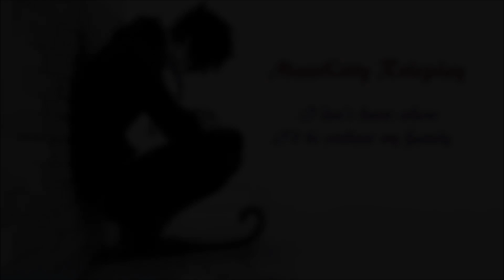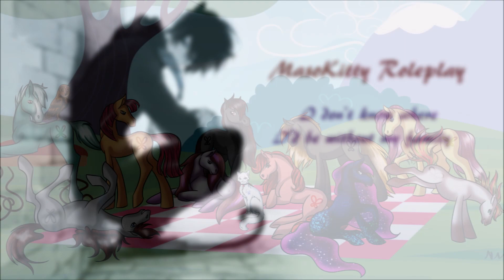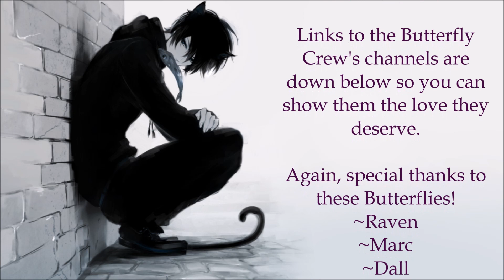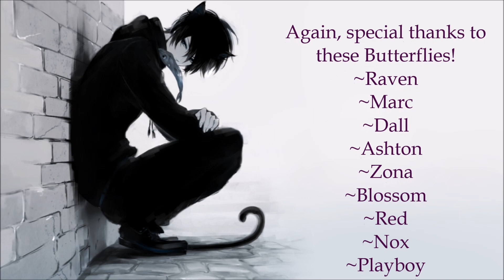Maso Roleplay ~Friendship is Magic~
Friends come and go, friends come from far wide. But who you call “a friend” just might surprise you.

Go show the Butterfly Crew your love as well! They certainly deserve it! Tell them Kitty sent you by putting KittenSquad in their comment sections!

Marc~ No Channel Found. Yet

Playboy~ No Channel Found. Yet

Ryan~ No Channel Found. Yet

Red~ No Channel Found. Yet

This audio is dedicated to Raven, Nox, Dall, Ashton, Zona, Red, Owl, Blossom, Playboy, Ryan, and Marc. Thank you all so so much for everything you have done and all the love you have shown me. I honestly never thought I would ever meet such amazing people in my life, or even get the privilege to call them friends…..or family. I am honored and extremely grateful for your presence in my life and I hope to keep you in my life as long as possible.

But I don’t think I would have met any of you if it weren’t for Raven. She was and still is the shining star in my pitch black night and when I needed it most, she outstretched her hand and asked to let her help me. From the moment I accepted her hand in support, I met all of you and learned to trust again.

I thank you Raven, and I will be forever indebted to you for saving me. You were my guardian Angel, and your leading me to the Butterfly Crew actually led me to Heaven. A Heaven where this kitty can feel safe, accepted, understood, supported, and loved.

Butterfly Crew Art: Drawn by MasoKitty ASMR